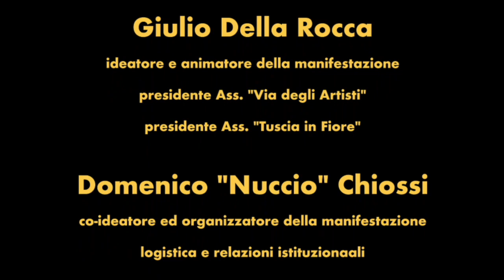L'arte del Batik - Concetta Cappelletti intervistata da Laura Principi.